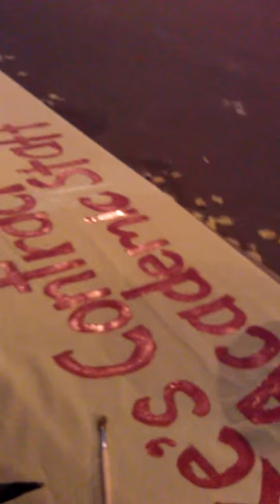CUPE 3902 Unit 4 Prayer Vigil at St. Michael's College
CUPE 3902 Unit 4 Prayer vigil at St. Michael's College in front of Kelly Library at 5 pm on November 20, 2012